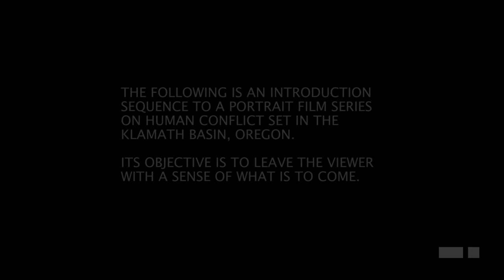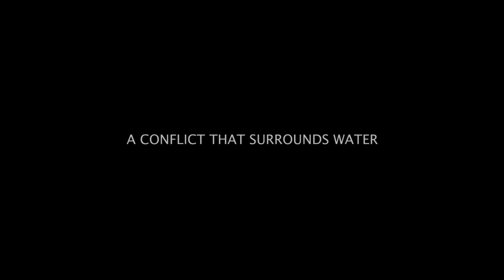Conflict Series | Trailer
For decades the Klamath Basin, Oregon, has been the home to a notorious and often violent conflict over water. Tribal, farming, ranching, environmental, and other communities have fought. Often for survival. The following is a series of Human Portraits examining the immense depth of emotion and feeling, alongside the extraordinary possibility that lies at the heart of this and all conflict. Contains some strong language.

These videos were originally shared by the Bureau of Land Management's Knowledge Resource Center.